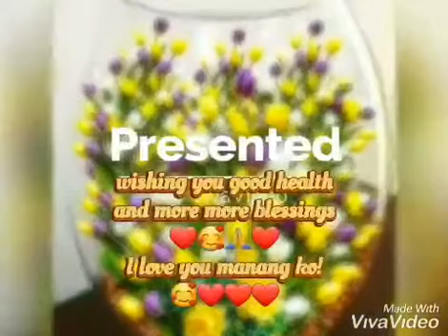Merriam the birthday girl part 2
Sis Mary Ann (aka) Merriam celebrated her birthday December 22,this video was made by our youngest sister Flordeliza Balderas .thanks to sis Flor very nice presentation and keep it up